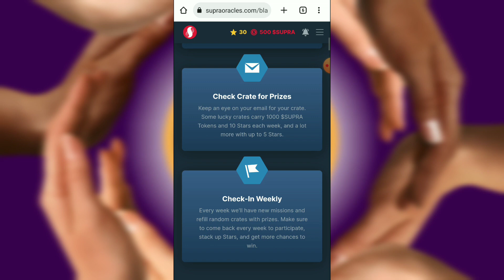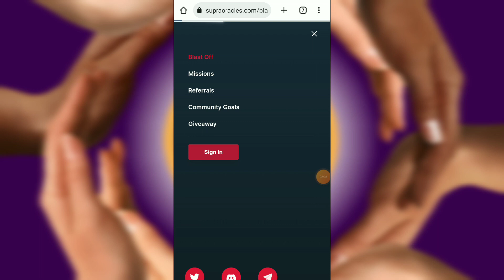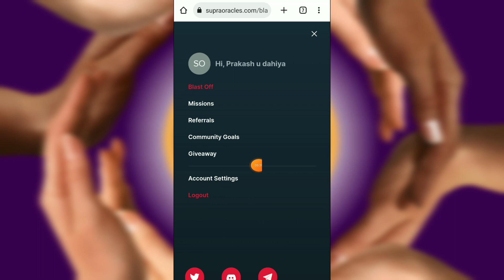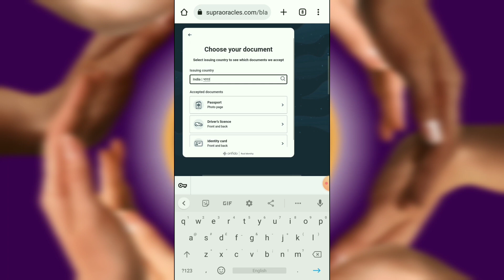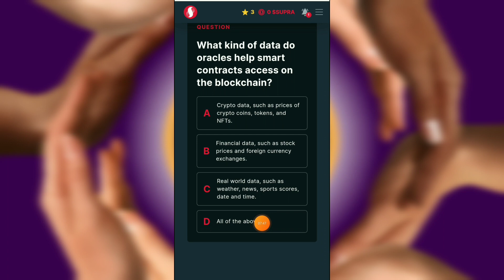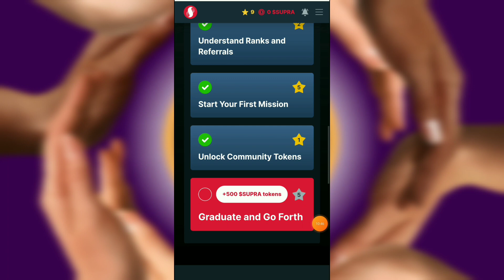New Crypto Airdrop 2023 - claim FREE $500 supra token in Metamask wallet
bonus Code -146065
Coindcx

Code - sonucrypto